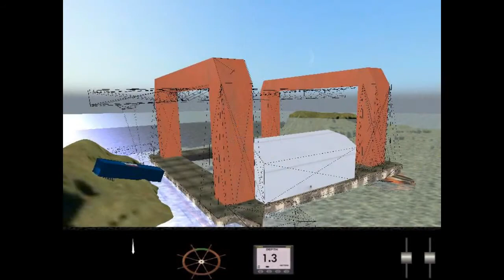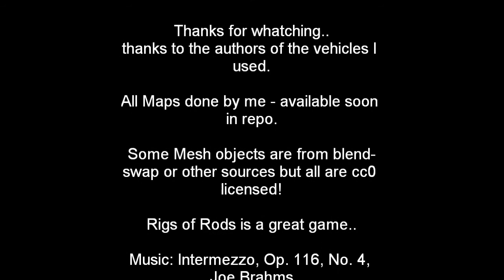New Maps for Rigs of Rods - Preview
Some maps I made. Caves, Canions, Tunnels. For Cars, Trucks, Boats, Submarines, Planes and Helicopters..